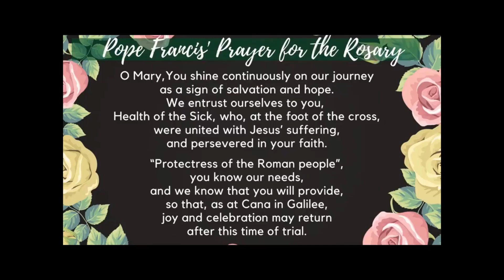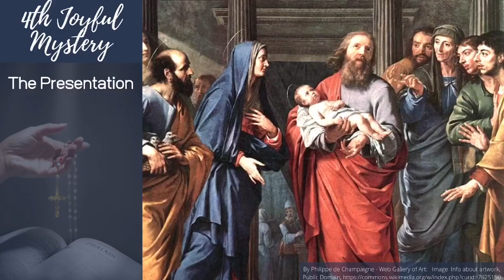Family Rosary, June 24, 2024 Joyful Mysteries with Fr Patrick (pre-recorded)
Family Rosary, June 24, 2024